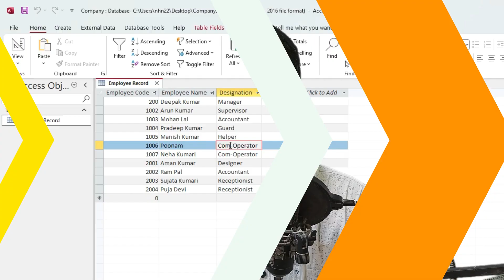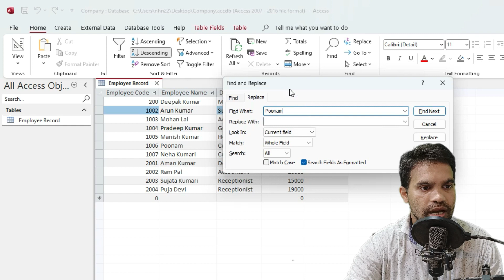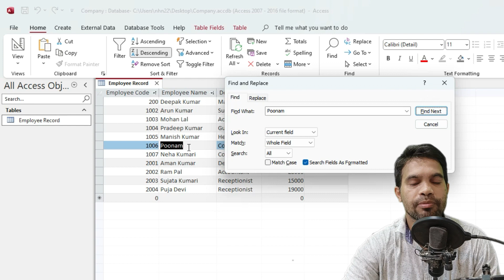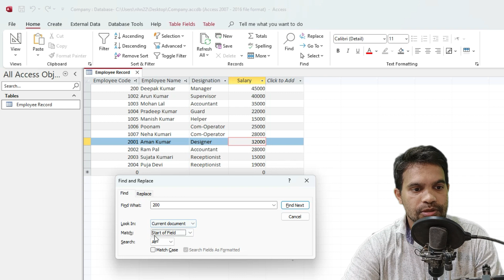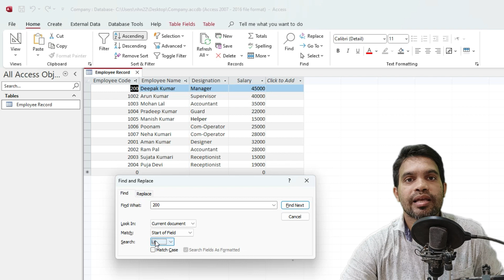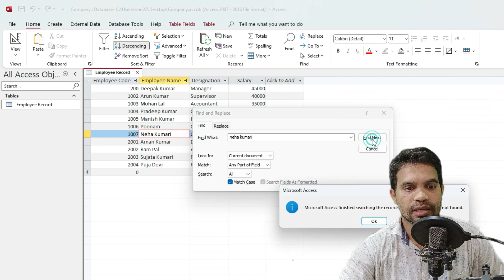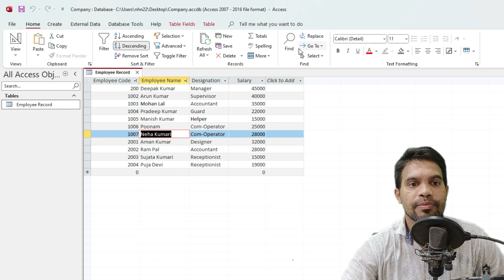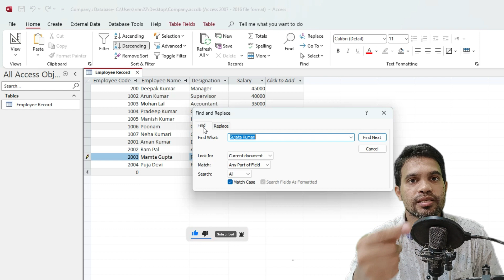MS Access complete course | MS Access day 6 | Find | Replace | MS office course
Friends, in this video Find and Replace in MS Access is very advanced level lesson.

► Desktop Computer
► Webcam for live stream
► Microphone for pc
► Home theatre
► My Printer